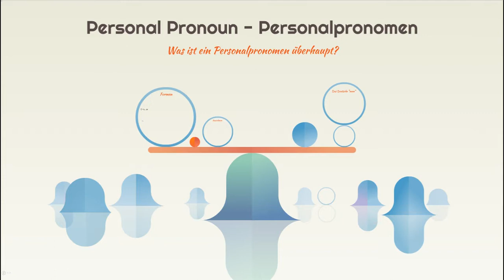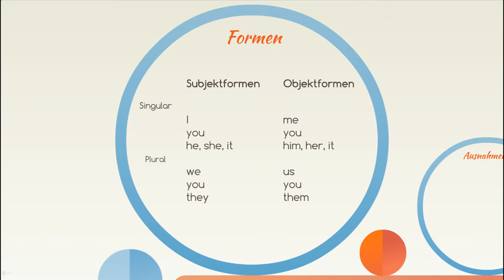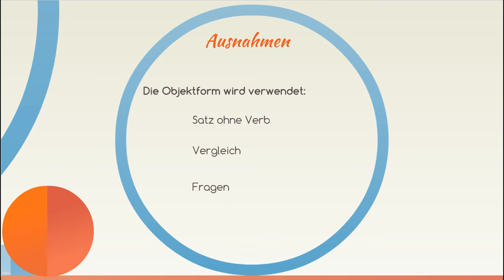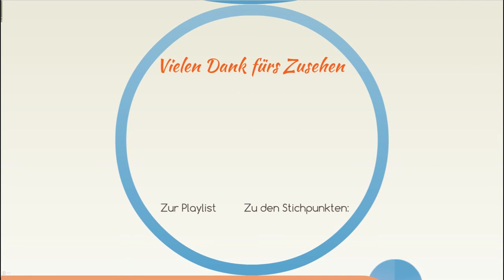♣ Personal Pronoun auf Deutsch erklärt - Personalpronomen Englisch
Diese YouTube Folge handelt vom Personal Pronoun oder zu Deutsch vom Personal Pronomen Englisch. Hierbei werde ich auf folgende Punkte eingehen:

  - Was ist ein Personalpronomen überhaupt?
  - Die Bildung bzw. Formen des Personal Pronoun
  - Die Verwendung des Personalpronomen
  - Der Unterschied zwischen Subjektform und Objektform
  - Ausnahmen bei der Verwendung
  - Das Deutsche “man”

Letztendlich bin ich überzeugt, dass Du mit ein wenig Übung und Leidenschaft, eine sehr gute Arbeit schreiben wirst.

Du benötigst Hilfe im Bereich der englischen Grammatik?

★★ Vielen Danke für Zusehen ★★